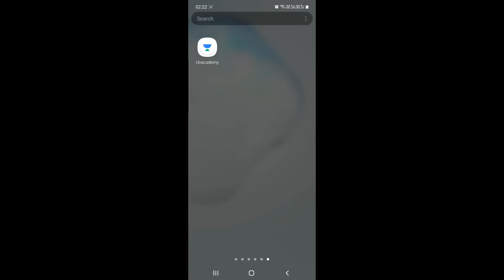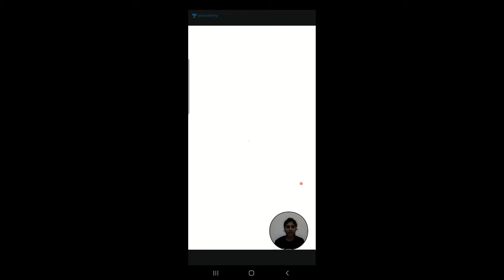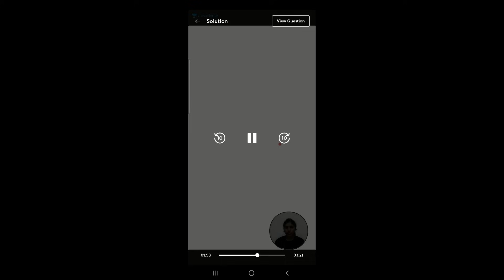POETIC DEVICES - Simile, Metaphor, Alliteration, Hyperbole, Assonance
Ace your Homework with Us! Ask Unlimited Doubts for FREE

Use "HS19" to UNLOCK for FREE.

Code to Unlock the Class : HS19
See you guys at 6pm on 28 Feb, Sunday.

Watch my free Grammar Classes on Unacademy
Link for the classes
UNLOCK CODE : "HS19"